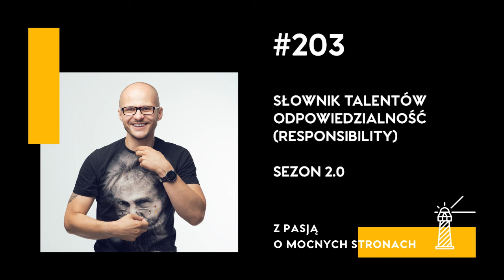#203 Słownik talentów – Odpowiedzialność (Responsibility) – Sezon 2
Osoby, których talentem jest Odpowiedzialność, biorą psychiczną odpowiedzialność za to, co obiecują zrobić. Są oddane ponadczasowym wartościom, takim jak szczerość i lojalność.

Do odcinka zaprosiłem trzy osoby, które mają ten talent w Top 5 i nie mogłem wybrać lepiej. W czasie rozmowy usłyszałem, czym przejawia się ten talent w formie dojrzałej oraz jak wpływa na otaczające talenty. Nie zabrakło też odpowiedzialnego opowiadania o trudnościach wynikających z tego talentu – a ten w wersji niedojrzałej może dostarczyć sporo trudności. W tym odcinku podcastu usłyszycie o tym, jak ten talent się przejawia, jak z niego korzystać. Zapraszam do przyglądania się swojemu talentowi Odpowiedzialność i do rozmowy z nami!